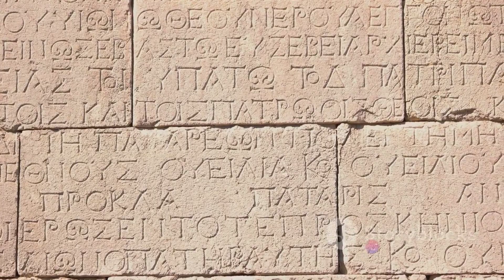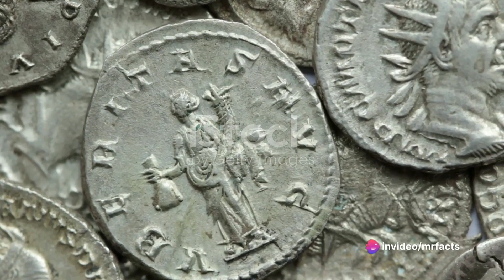Decoding History 10 Mind Blowing Facts About Rome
Step into the ancient world of Rome and decode its rich history with these 10 mind-blowing facts! 🏛️ From its mighty empire to architectural wonders, explore the fascinating stories and legends of the Eternal City. Join us on a journey through time and discover the secrets of Rome! 🇮🇹🏟️🔍